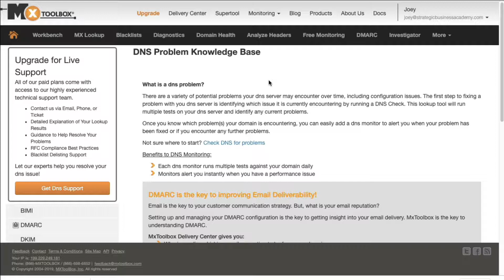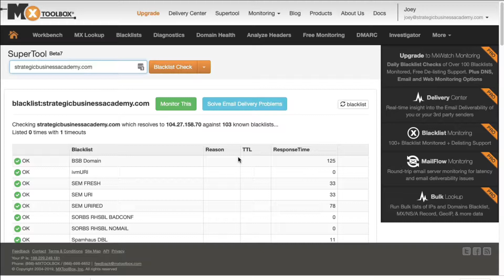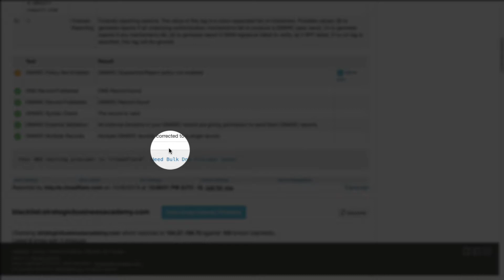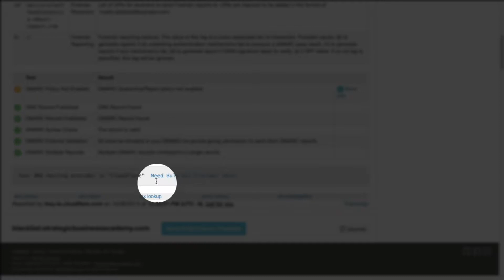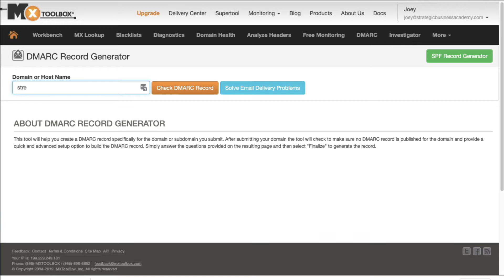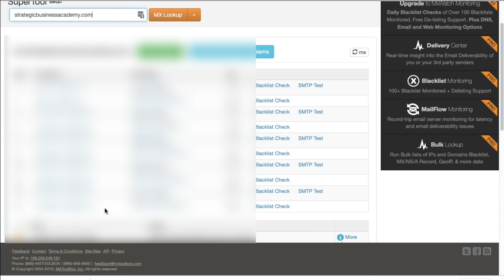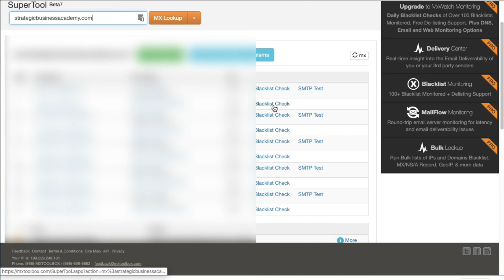How to fix email delivery failure with MXToolbox and stay out of the email spam folder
Discover how to avoid emails going to spam and use this email delivery testing tool to fix email deliverability failure.  As one of my email marketing best practices I use MXToolbox for better email delivery and to stay out of the email spam folder.  I used up the mxtoolbox dmarc and mxtoolbox dkim helpers to stop email delivery failure spam issues.

If you like this episode and would like more information about how to market and grow your business so you can attract and convert ideal customers,